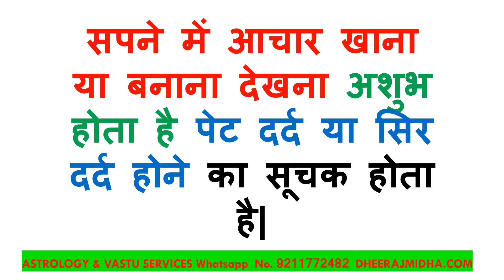सपने में खाना या बनाना देखना कैसा होता है ? Sapne mein Achaar Khana Ya Banana dekhna kya matlab hota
सपने में खाना या बनाना देखना कैसा होता है ? Sapne mein Achaar Khana Ya Banana dekhna kya matlab hota hai hindi mein